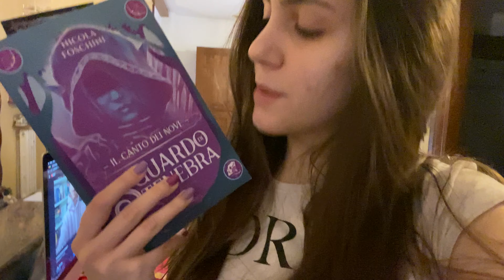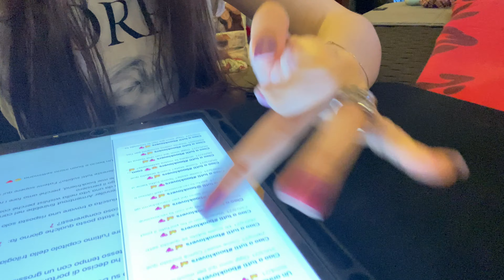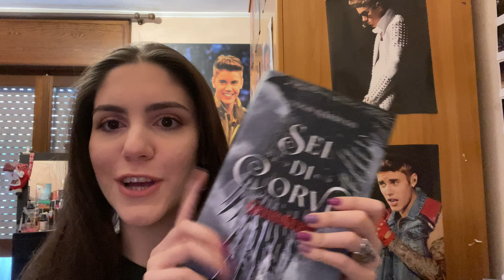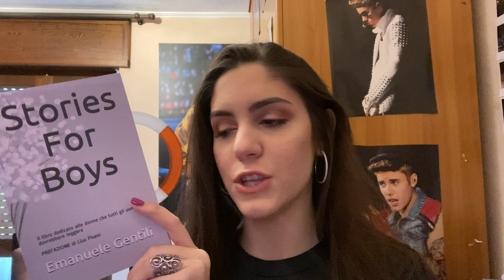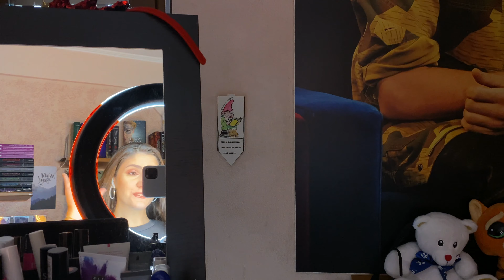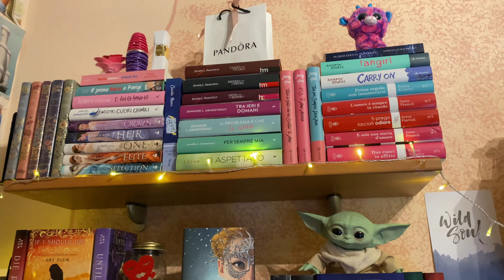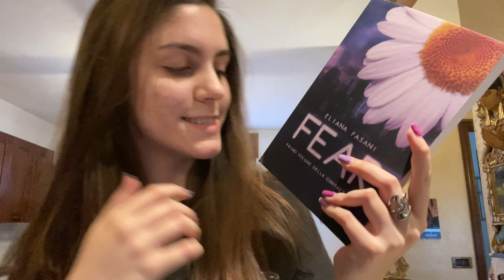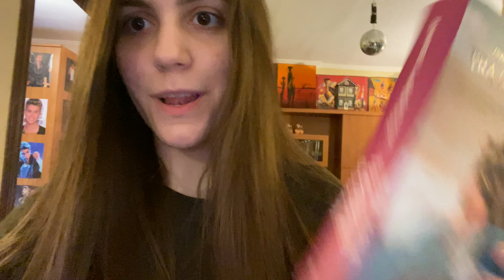Blocco del lettore e MILLE ARRIVI😱📚Weekly Reading Vlog #1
Spero davvero che questo primo Vlog vi piaccia❤️fatemelo sapere qui sotto che sono super curiosa 😏un bacio, alla prossima settimana sempre di Venerdì alle 14:00 😘❤️

📚LINK LIBRI CITATI:
Sguardo di tenebra
Stories for boys
Respiro solo se tu
Sei di corvi
Mister romance
Il mio splendido migliore amico
Tra ieri e domani

🎧CANZONE INTRO:
🎧CANZONE SFONDO:
LAKEY INSPIRED - Chill Day